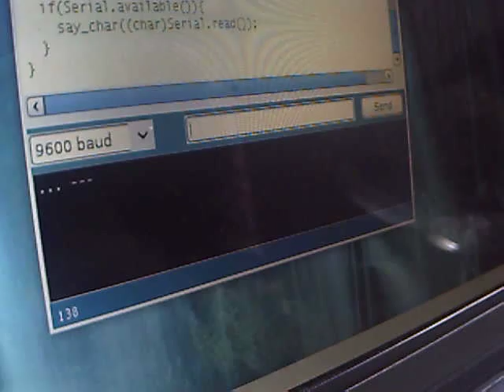Arduino Morse Code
A morse code translation made with Arduino (Freeduino Diecimila compatible model). Words are send using the USB and so translated into morse inside de Arduino.